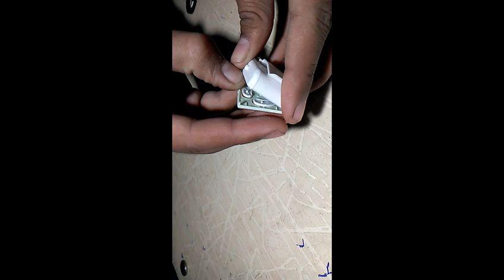how to repair ipod | damage ipod | mp3 player | repair ipod problems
hii dosto
ye mera iPod he.isme problm thi ki ye charge hone ke badd bhi nahi chalta tha.isliye mene iski betrry ko 3voltage botton cell se change kiya.
mene mere dusre ipod me bhi yhi kiya tha 1 mahine phle vobhi ab thak discharge nai hua
thanking you
for watching this video.
how to repair damage ipod.
how to change ipod battery.
how to repair ipod
how to replace ipod battery
ipod 4th generation review
ipod problems
how to repair mp3 player
how to repair amplifier